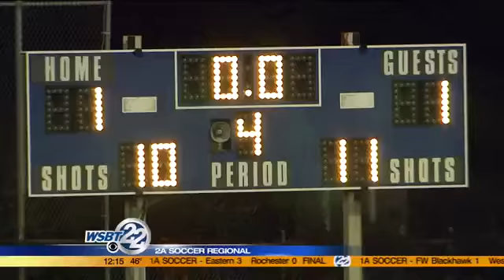Penn to play Elkhart Memorial in regional championship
On Thursday St. Joe and Penn played for a spot in Saturday's regional championship game. _________________